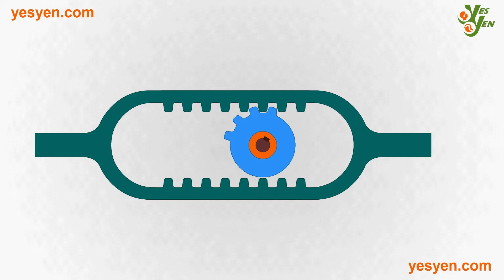507 Mechanical Movements - No: 114 - Circular motion into Reciprocating Rectilinear motion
The vibration of the lever, C, on the center or fulcrum, A, produces a rotary movement of the wheel, B, by means of the two pawls, which act alternately. This is almost a continuous movement.